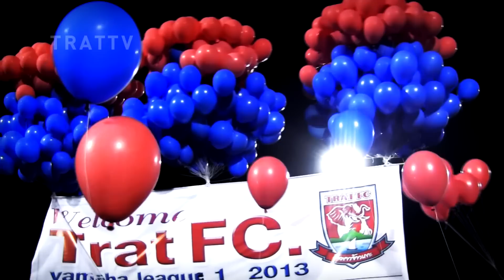Trat FC Go To Division1 [แสงสุดท้าย]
TratFC Go To Division1 (แสงสุดท้าย)

ขอบคุณเพลง แสงสุดท้าย จาก bodyslam
ภาพ/ตัดต่ิอ ตราดทีวี

ขอบคุณนักเตะ สต็าฟโค้ช แฟนบอล ทีมงานทุกคน ที่ร่วมเป็นส่วนหนึ่่งในความสำเร็จในครั้งนี้